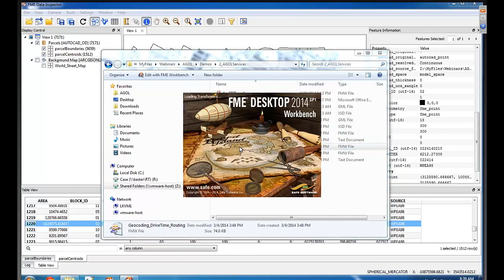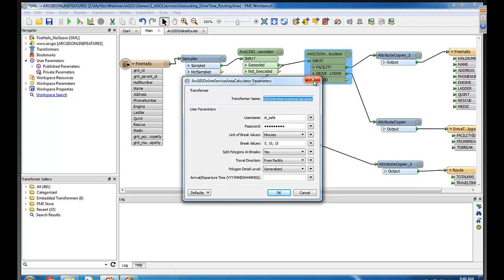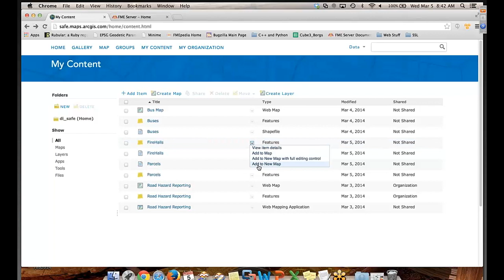Leveraging ArcGIS Online services in a data workflow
See a demo that uses ArcGIS Online services with FME's powerful data transformation capabilities. See how to use the ArcGIS Online Geocoding Service to build points out of non-spatial GML data, the ArcGIS Online Routing Services, and perform calculations on the data using FME. We'll run through the available FME custom transformers and the workspace, and inspect the resulting drive time polygons.

This is part of the webinar, "How to Leverage ArcGIS Online with FME", available